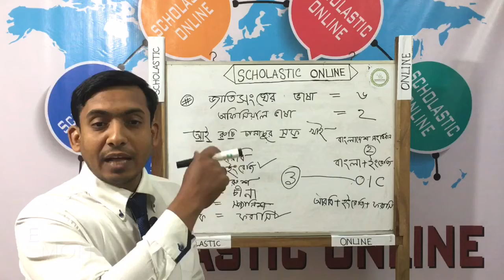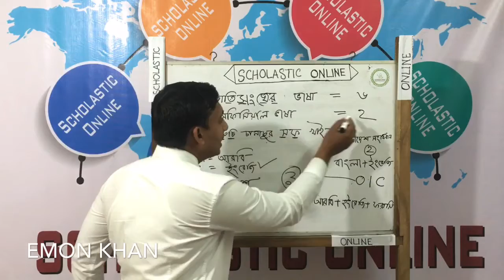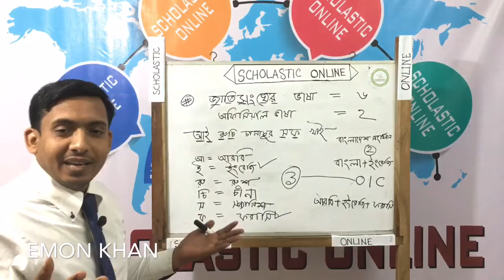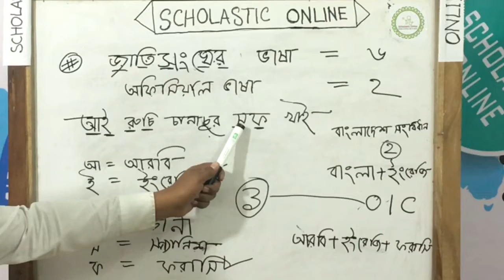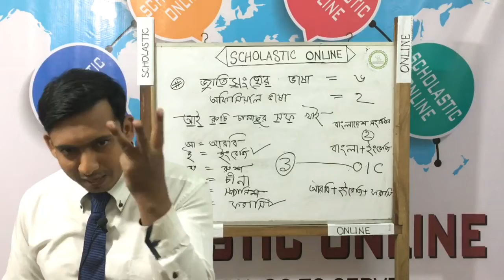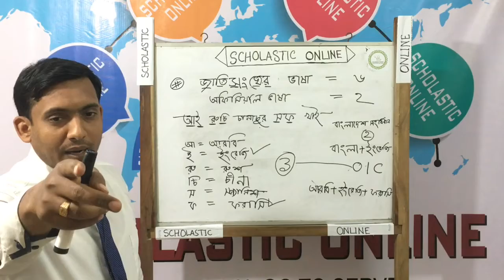জাতিসংঘের খুঁটিনাটি | United Nations | Scholastic Online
জাতিসংঘ | সাধারণ জ্ঞান | Admission | BCS | প্রাইমারি | নিবন্ধন| ব্যাংক | শর্টকাট | সাধারণ জ্ঞান |Scholastic Online| Md Emon khan